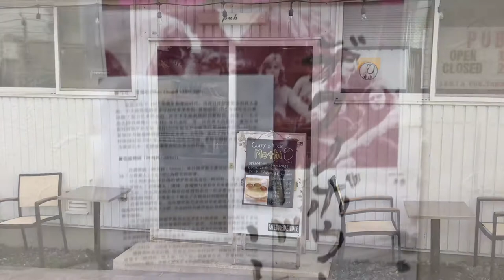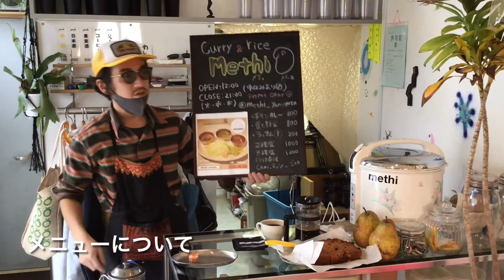山形の匠を訪ねて7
山形は双葉町のカレー屋methiさんを訪ねて、店主のアオキシンゴさんにインタビューを行いました